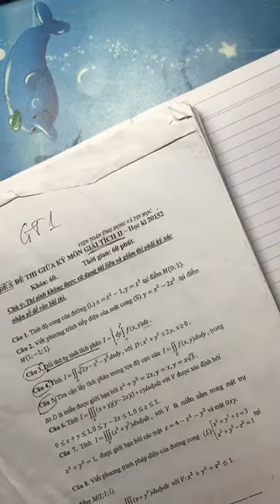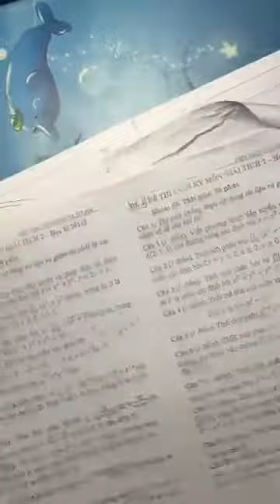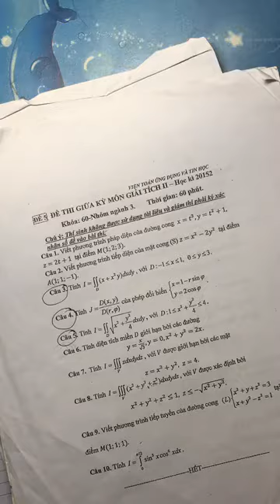[NB LVL] Giải Tích 1. Tích phân kép